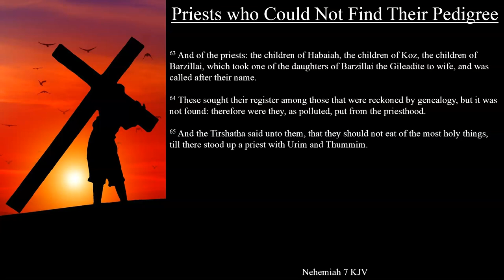Nehemiah 7:63-65 KJV | Priests who Could Not Find Their Pedigree